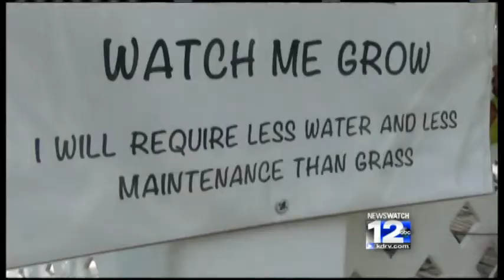Residents Take Action During Drought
Earlier this summer, Ashland city officials were cautious to see if water curtailment would be needed for the first time since 2009. So far, it is not needed, thanks in large part to voluntary efforts of water conservation by Ashland residents.